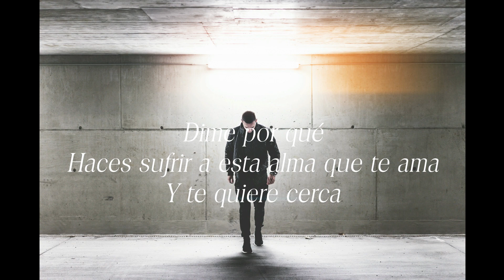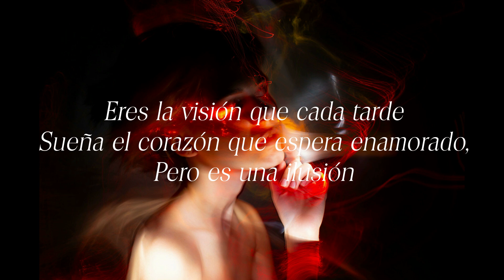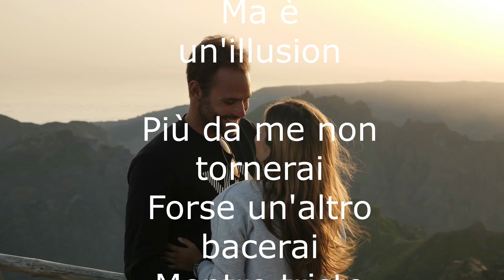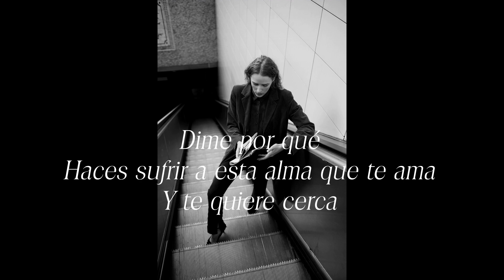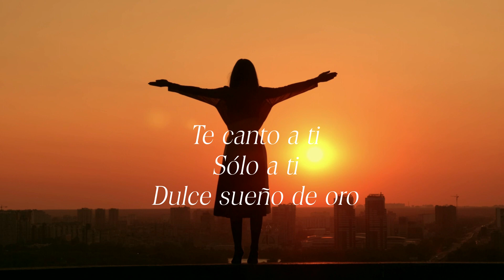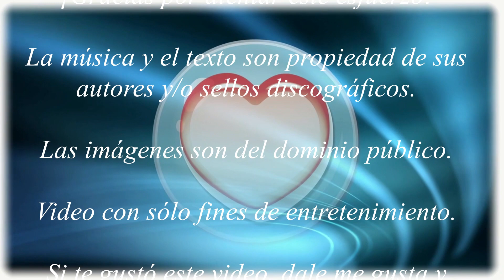José Carreras - Chopin - Etude Nr 2 - Tristesse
José Carreras - Chopin - Tristesse (Subtitulada en español).